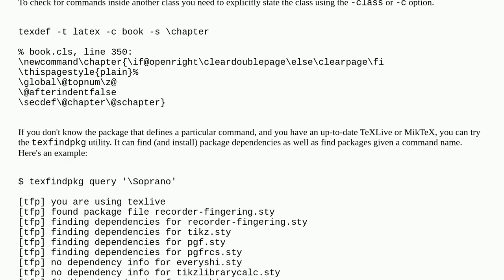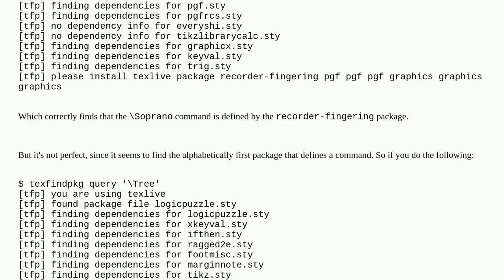Unexpected results of `texdef` with command defined in "book.cls"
A special thanks goes out to the community

  tex-core